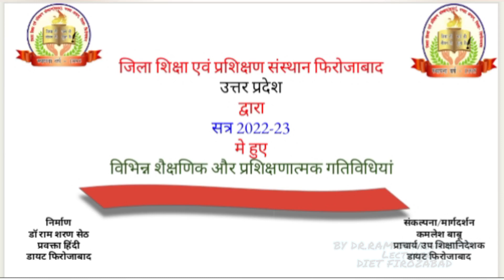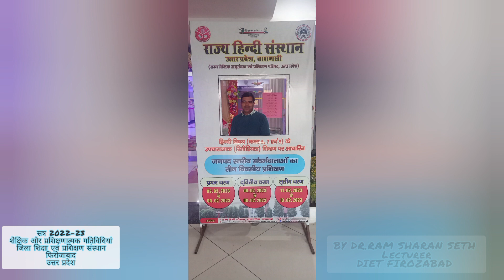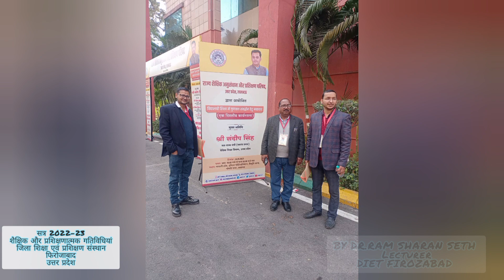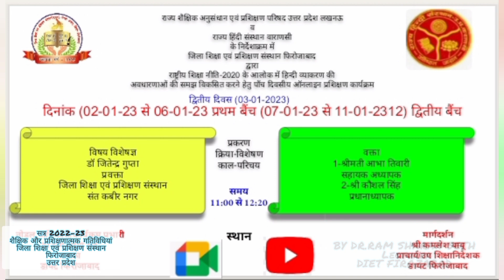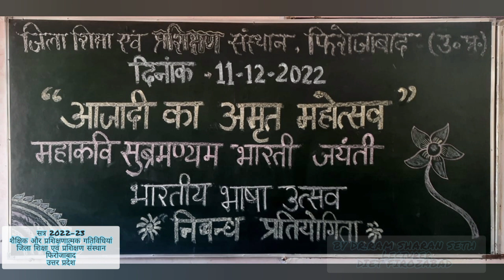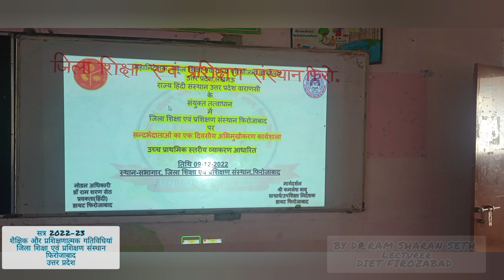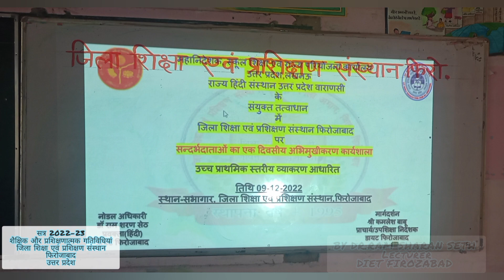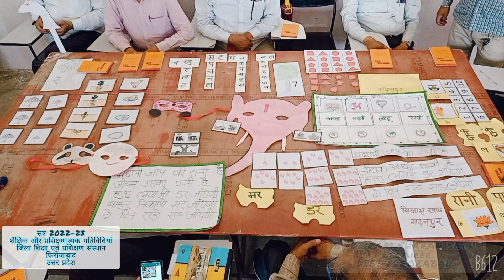FIROZABAD SESSION 2022-23 TRAINING PROGRAM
@session 2022-23
@training teacher program
@d El Ed
@ diet firozabad